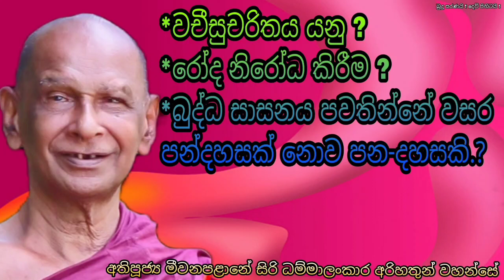වචීසුචරිතය, රෝද නිරෝද, පන-දහස, Meewanapalane Siri Dammalankara Himi මීවනපළානේ සිරි ධම්මාලංකාර හිමි